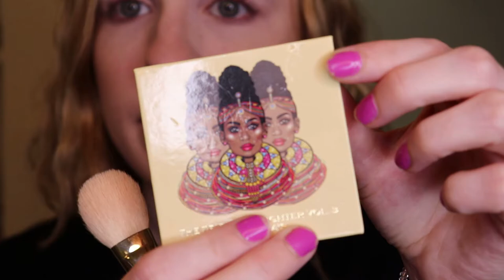MY CORGI PUPPY PICKS MY MAKEUP!!! 🐶🧡🐶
Everyone meet my puppy, Winston! He is a Pembroke Welsh Corgi and is 10 weeks old! He also has pretty good taste in makeup - watch and see what he picks out for me!!!

I hope seeing an adorable puppy brightens your day! Let me know if there are any certain types of videos you want to see!

If you want to see any specific videos from me, know anything about me, have any requests or questions, or want to know products used/mentioned, then let me know in the comments!

🎵 Track Info:
Title: Gladsome by Vishmak & JayJen